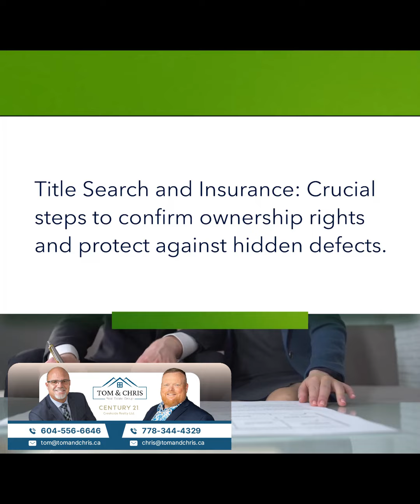Mastering Home Buying: Legal Essentials